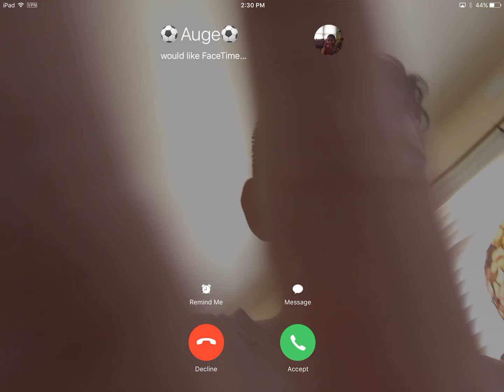Minecraft let's play #1 | with cousin